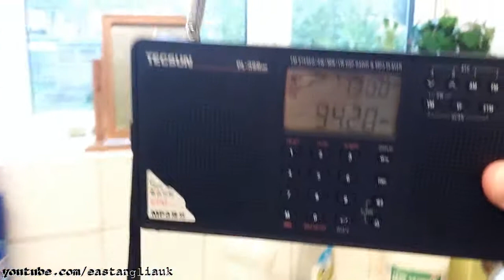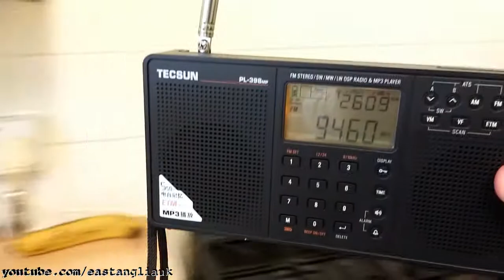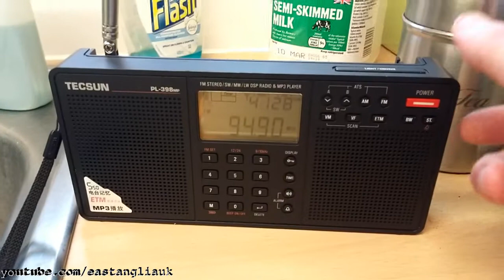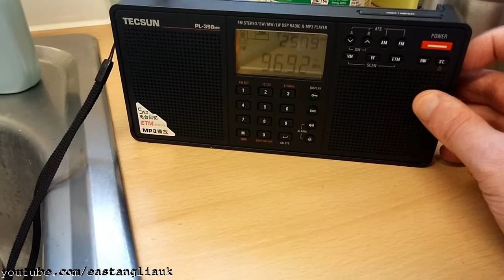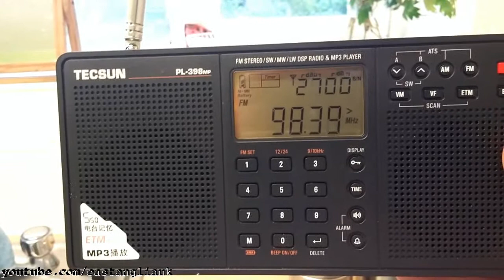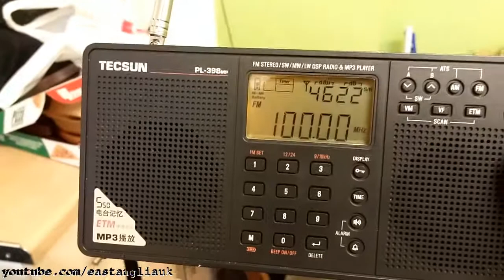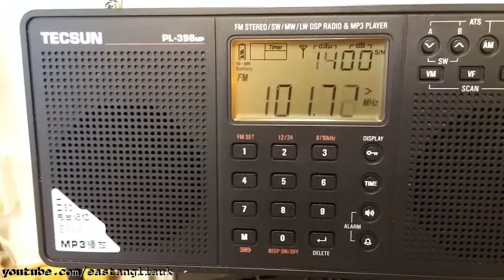FM Radio Stations Heard In Elstree , Borehamwood London Band Scan Part 2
New Video March 2015

This is where my friend now lives I was able to also have a scan here to.

FM Stations Heard In Elstree , Borehamwood London Band Scan Part 2.